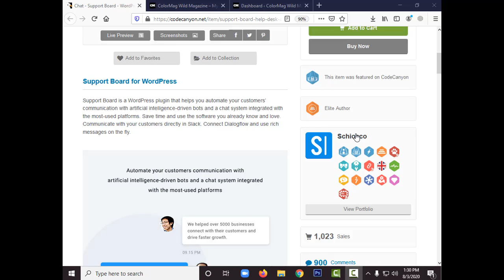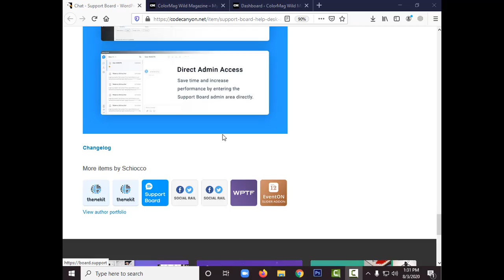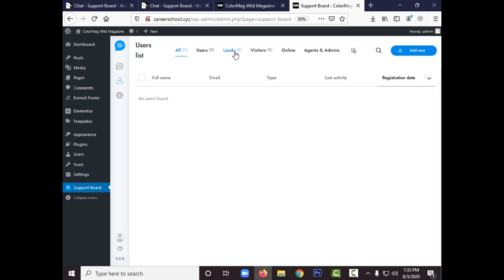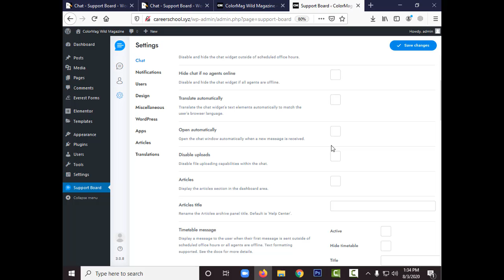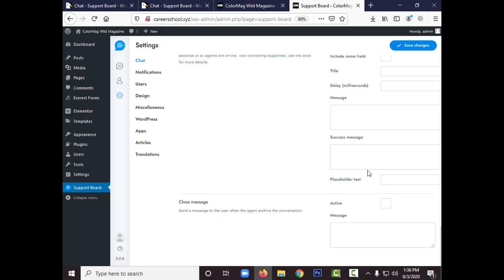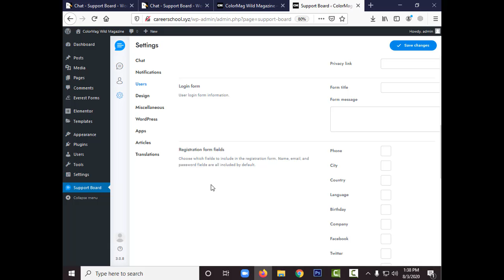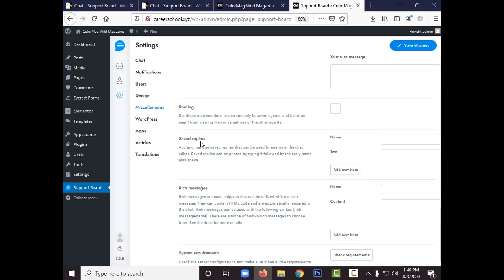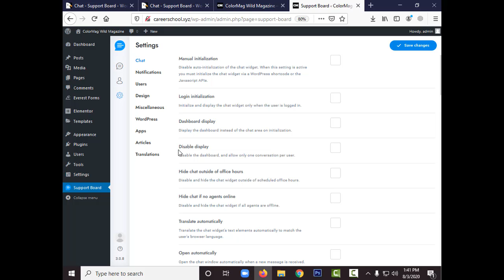12. Chat Support Board